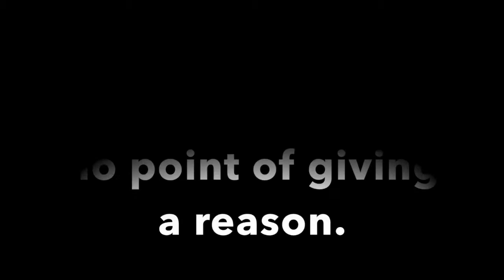MCSO Moments | Pursuit!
This user DANTDMfanern kept resetting to avoid arrest. If you attempt to be like this dude, please don't. This will result in a permanent ban from the county.

I hope you enjoyed!! Also, don't mind the editing mistake.